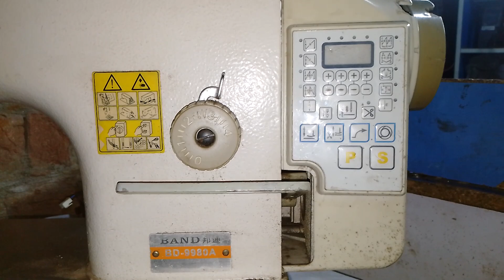solution of Single needle 24V Supply Auto Trimming Auto Reverse and light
Hi I am Zakria Abid electronic engineer we give a solution of all electronic and maintenance issues we deal in all kind of sewing machines and prts